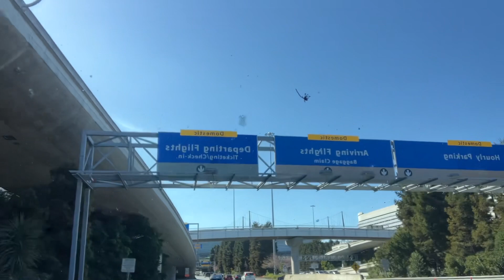Kevin dropping me off in San Francisco airport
LAST APRIL MY SON TOOK ME TO SAN FRANCISCO AIRPORT FLY TO ALABAMA